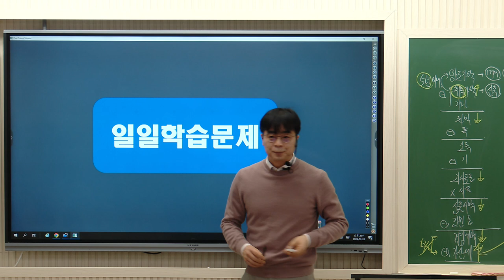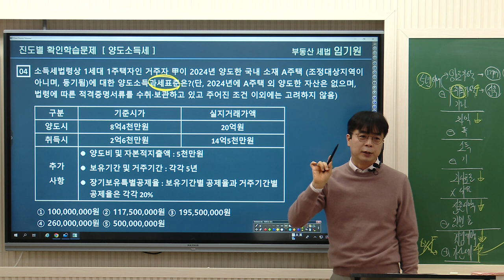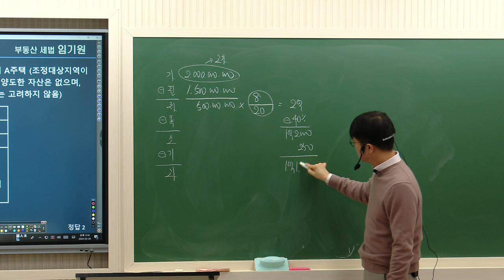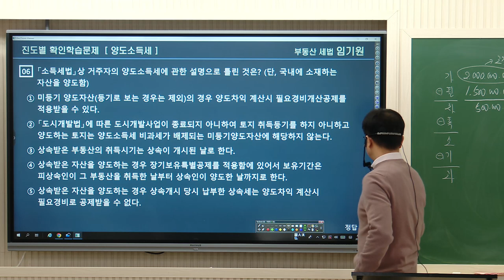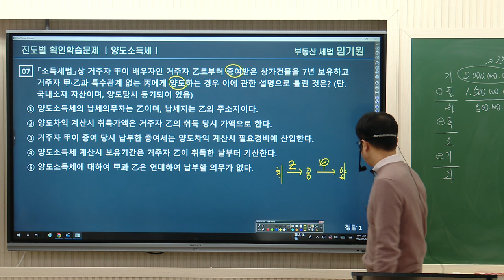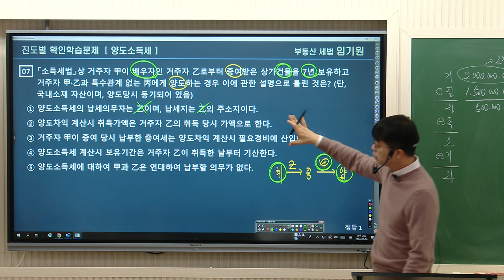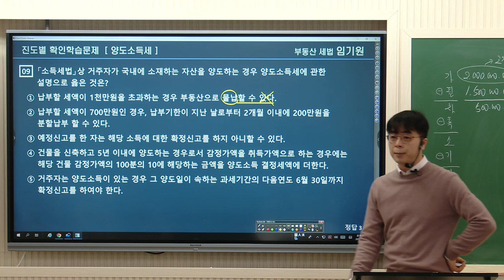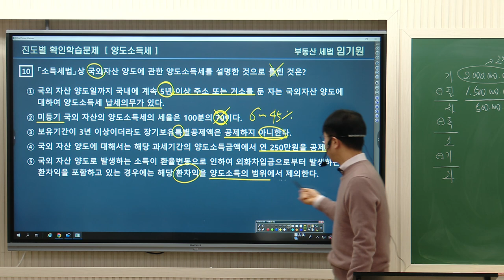[공인중개사학원 김포중앙] 명품세법 임기원 교수님의 세법 기본이론과정 7주차 "양도소득세 문제풀이"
본 영상은 명품세법 라이징스타! 모두가 추천하는 메가랜드 임기원 교수님의
세법 기본이론 7주차 "양도소득세 문제풀이" 강의 영상입니다!

임기원교수님의 1월~2월 강의는 [2024 부동산세법 -핵심서(강의노트)] 로 진행됩니다!